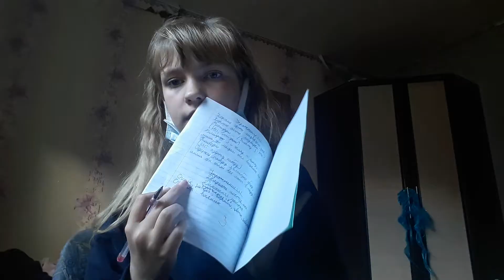1 июня 2021 г.